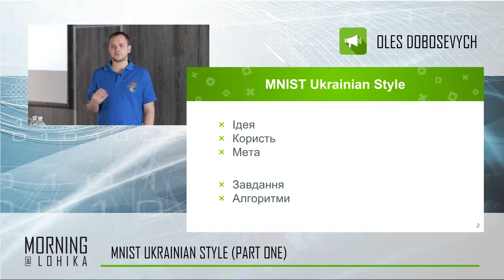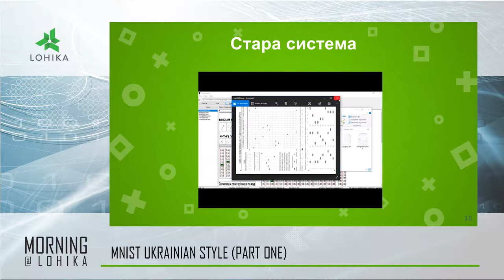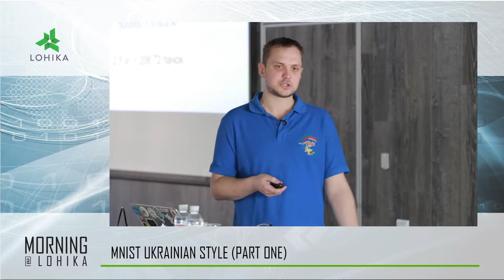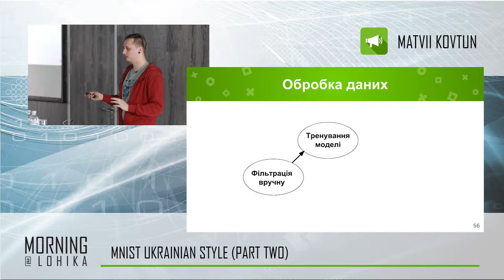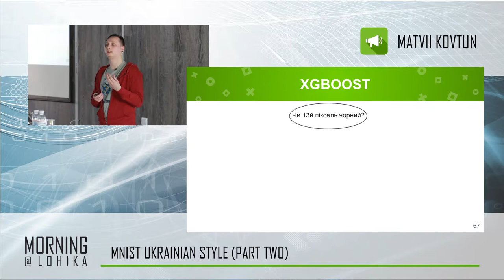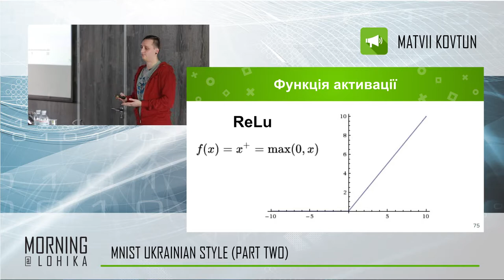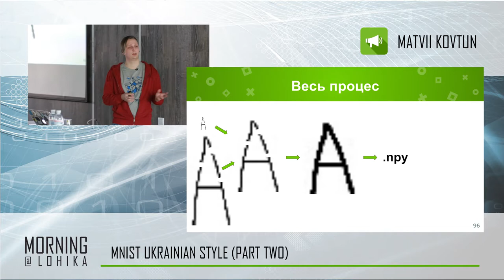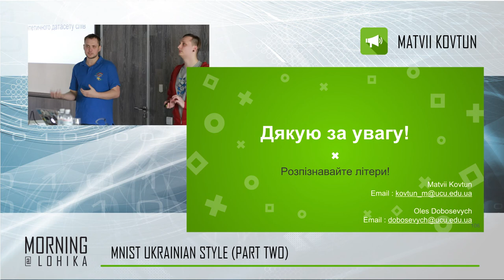Recognition Morning@Lohika feat. Matvii Kovtun & Oles Dobosevych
Topic: MNIST Ukrainian Style

Modified National Institute of Standards and Technology (MNIST) dataset of handwritten digits is de facto standard for training various image processing systems. It is popular, high-quality and obviously well-studied. Most of us took their first steps in machine learning using it. But its applicability is clearly limited to handwritten digits.
During this talk, we discussed collected MNIST-style dataset of handwritten Ukrainian characters Matvii and Oles explained how ML algorithms may save paper, time and money in Ukrainian realities.